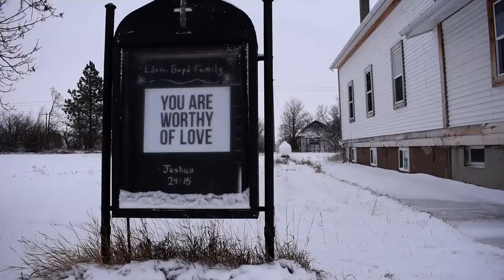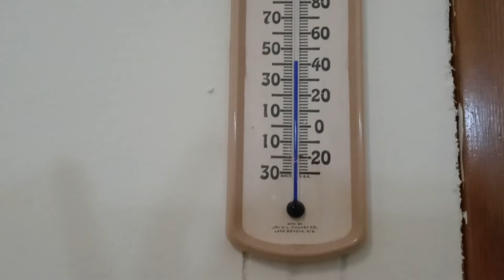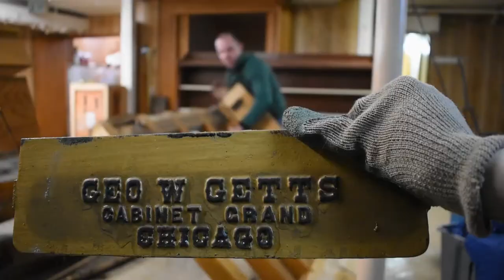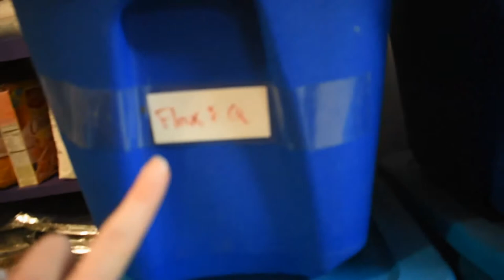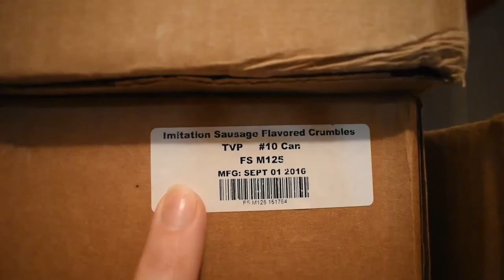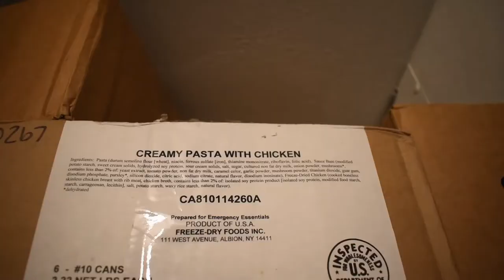Little Church on the Prairie Vlog 4 - Building a Pantry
One of the important parts of homesteading is the pantry.

Music and Footage

Deirdra Eden
Pixabay